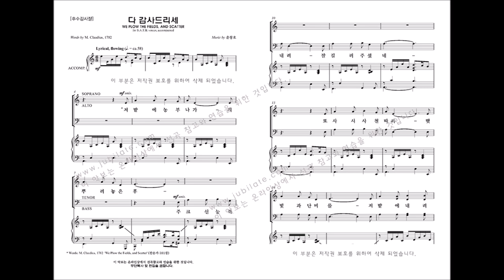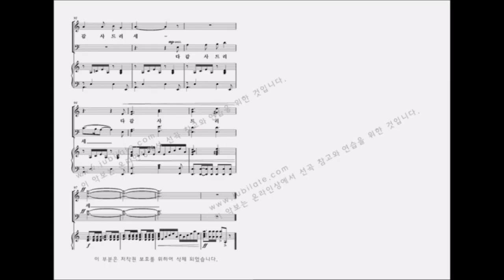[유빌라테] 유빌라테 명품성가 35집 '다 감사드리세' 윤창호 작곡